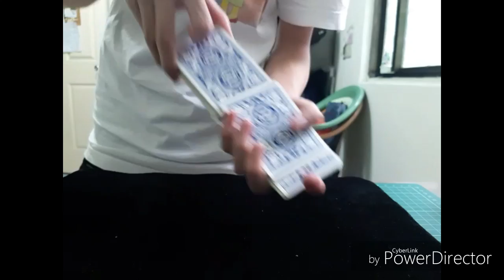《小鬼找牌！?》用interesting來形容的show 1